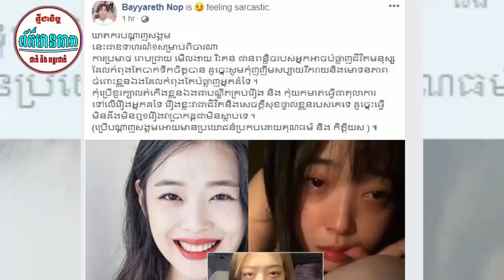“ឃាតករបណ្តាញសង្គម” នេះជាពាក្យ ណុប បាយ៉ារិទ្ធ លើកឡើងនៃការស្លាប់តារាកូរ៉េ,មានសូនីតា ចាប់ផ្តើមហើយ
I. “ឃាតករបណ្តាញសង្គម” នេះជាពាក្យ ណុប បាយ៉ារិទ្ធ លើកឡើងនៃការស្លាប់តារាកូរ៉េ
II.មានសូនីតា ចាប់ផ្តើមហើយ
-វីដេអូពេញនិយមទាំង១០របស់StarNews link នៅខាងក្រោម: